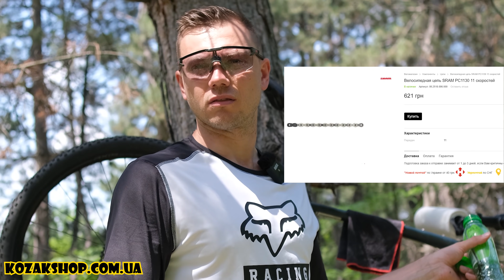КАК ОЧИСТИТЬ И СМАЗАТЬ ЦЕПЬ - ПРОСТОЙ СПОСОБ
В этом ролике мы покажем вам 2 способа как можно хорошо очистить цепь от старой смазки используя специальный дегризер и альтернативными способами. Так же мы покажем как нужно правильно смазывать

ТАЙМ КОД:
0:00 вступление
02:50 снимаем цепь
03:53 первый способ чистки
05:38 второй способ чистки
09:08 результат чистки
10:44 как одеть цепь
12:36 как смазывать цепь
15:30 выводы